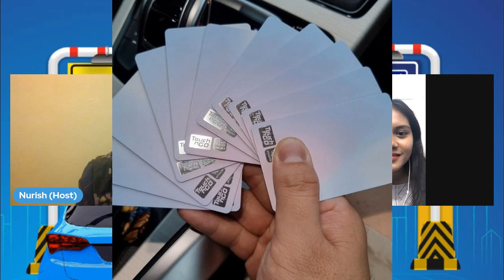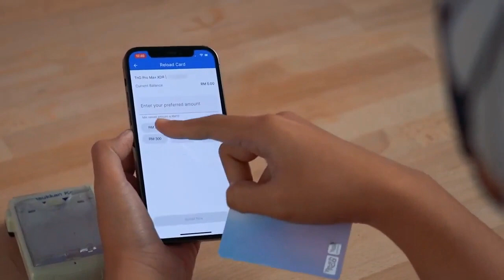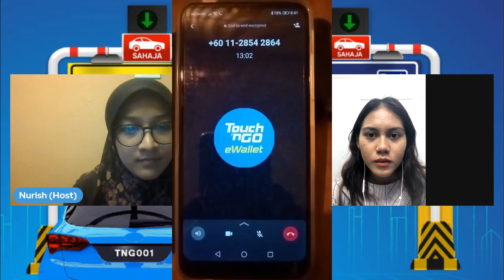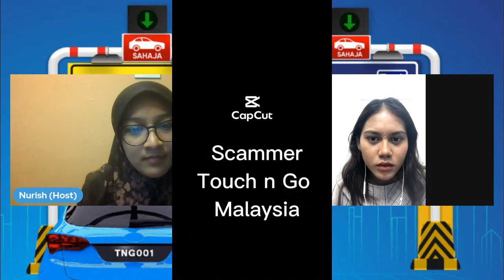Oii Mana kad Touch N Go saya??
Memang ramai yg mengeluh punyalah susah nak dapat kad tng . Semua benda semua tempat nak guna kad touchngo tapi bila nak beli takda stock pulak. Kemain susah lagi nak dapatkan. Mana hilangnya? Atau ini hanyalah muslihat nak paksa semua orang untuk beralih dan dapatkan rfid je?

Podcast merupakan sebahagian dari LIVE SHOW "Oiii Mana kad Touch N Go saya??" pada 21/12/2022 di

Host kita Nurish bersama tetamu:
1. Nur Elly Nafeesa binti Al Azizi (Pelajar in Business Management di Universiti Malaya)